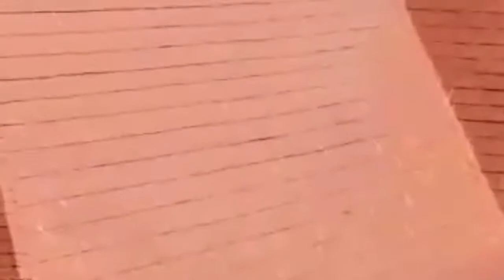ശബരിമല മേൽശാന്തി live | SABARIMALA MELSANTHI LIVE | Ayyappa temple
The Sabarimala Temple is a temple complex located at Sabarimala inside the Periyar Tiger Reserve in the Perinad Village, Pathanamthitta district, Kerala, India. It is one of the largest annual pilgrimage sites in the world with an estimate of over 40 to 50 million devotees visiting every year.

SABARIMALA: AK Sudhir Nampoothiri of Malappuram will be appointed as the newmelsanthi (head priest) of Sabarimala Lord Ayyappa temple. Sudhir Nampoothiri belongs to the Areekara Mana of Thirunavaya at Thirur in Malappuram district.